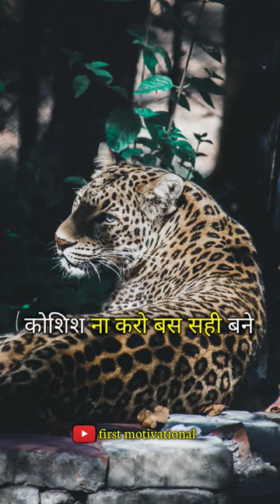anyone on earth| shot shots_video firstmotivational motivational 🔥🔥🔥🔥🔥🔥🔥🔥🔥🔥🔥🔥🔥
पृथ्वी पर ऐसा कोई भी व्यक्ति
 नहीं है जिसको समस्या ना हो
और कोई ऐसी समस्या नहीं है🔥🔥🔥
Please check the challenge and full support me ❤️❤️❤️

I am a motivational video creator🌿🌿🌿🌿
Please support us my YouTube family 💛💛💛💛💛
Then I complete my dream 💝💝💝💝💝
You support me and your family group💞💞💞💞💞
I am meaning you to her please support me🙏🙏🙏🙏🙏
One comment and then motive me and everyday you are video🌹🌹🌹🌹🌹🌼🌼🌼🌼🌼🌼🌼🌸🌸🌸🌸🌸🌸🌸🌸
My dream .1k 10k 100k. Successfully you moti me and comment us ❤️❤️❤️❤️❤️❤️❤️❤️
what do you live for
जीवन में कभी डरना नहीं
anyone on earth

anyone one mistake

anyone one voice

any one 1

anyone one to hundred

anyone one

anyone one of us

anyone one hour

anyone one ok rock

anyone one voice choir lyrics
anyone on earth

anyone on the road

anyone on or off facebook

anyone on facebook or messenger

anyone on or off facebook. this lets anyone create reels with yo original audio

anyone on or off facebook 2022

anyone on music

anyone on guitar

anyone on youtube

anyone on the voice
anyone on earth

anyone easy drawings

anyone easy lyrics

anyone easy crafts

any easy project

anyone easy piano

anyone eating

anyone easy

anyone on the ending earth
short_ video